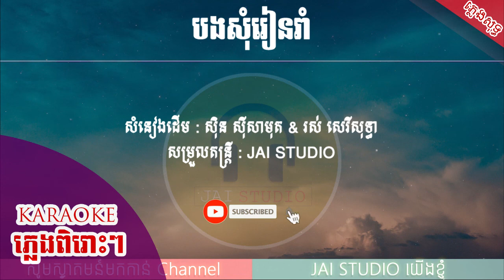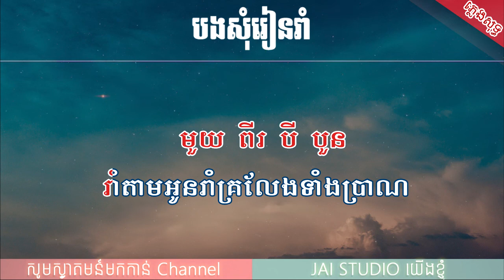បងសុំរៀនរាំ ភ្លេងសុទ្ធ, ចិត្តបងរំពឹង ភ្លេងសុទ្ធ, Bong Som Rean Rom Karaoke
Title :  បងសុំរៀនរាំ ភ្លេងសុទ្ធ, ចិត្តបងរំពឹង ភ្លេងសុទ្ធ, Bong Som Rean Rom Karaoke, Chet Bong Rom Peng Karaoke
Artist : JAI STUDIO

Paygo ID :  24704
Wing ID : 01757393

***សូមអរគុណសំរាប់ការទស្សនា និង សូមអភ័យទោសរាល់កង្វះខាត់ផ្សេង
យើងខ្ញុំនឹងខិតខំប្រឹងប្រែងបង្កើតអី្វថ្មីសំរាប់ប្រិយមិត្ត